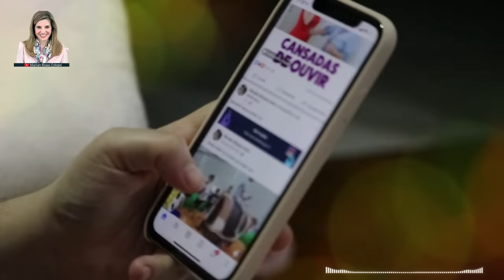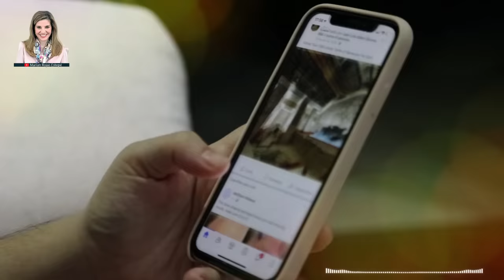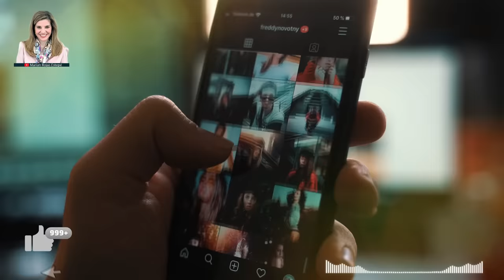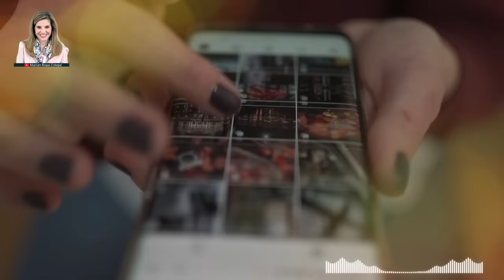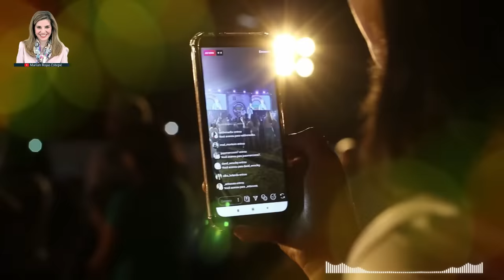LA VERDAD OCULTA DETRÁS DE TIKTOK:🔴 ¿Cómo Está Afectando Tu Salud Mental? - Marian Rojas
TikTok es una aplicación muy popular entre los jóvenes, pero ¿realmente conoces los efectos que puede tener en tu salud mental? Aunque puede parecer inofensiva, TikTok puede tener un impacto negativo en tu vida diaria, especialmente en tu salud mental. En este video, exploraremos la verdad oculta detrás de TikTok y cómo la app está afectando la salud mental de las personas.

👍Espero os guste mucho el video
✅ No olviden dejar sus comentarios.
👇 AQUÍ PUEDES CONSEGUIR MIS LIBROS 👇
✅ Cómo hacer que te pasen cosas buenas
✅ Encuentra tu persona vitamina